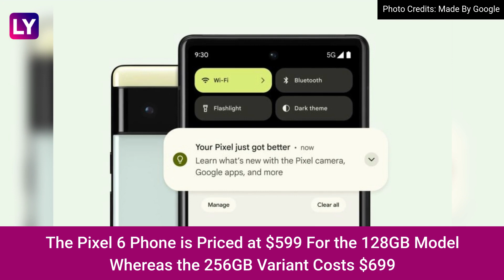Google Pixel 6 & Pixel 6 Pro With Android 12 Launched; Check Prices, Features & Specs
Google officially launched the highly anticipated Pixel 6 and Pixel 6 Pro smartphones at the Pixel Fall event. Both devices are available for pre-order in the US and will go on sale soon. Both Pixel 6 & Pixel 6 Pro come powered by Google’s Tensor processor.